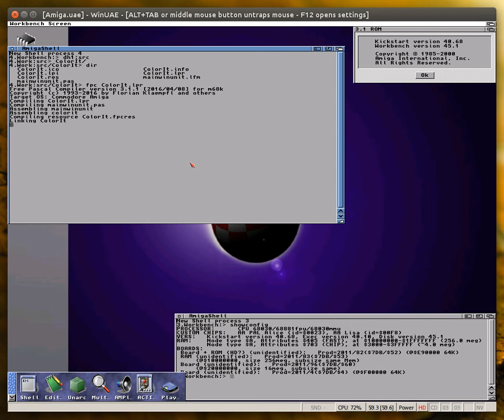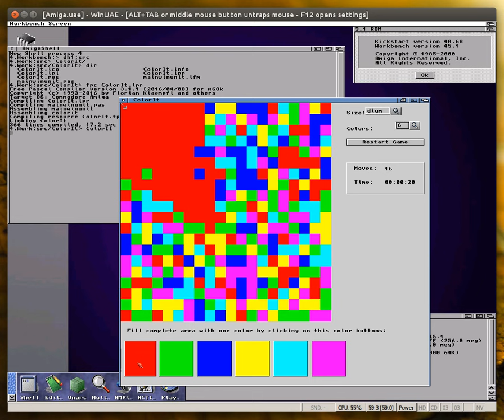Amiga Freepascal LCL ColorIt compiling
compile ColorIt game on a m68k Amiga (in UAE) using the alpha release of the Lazarus component library (LCL)